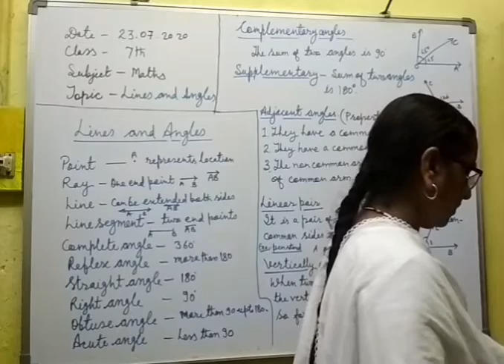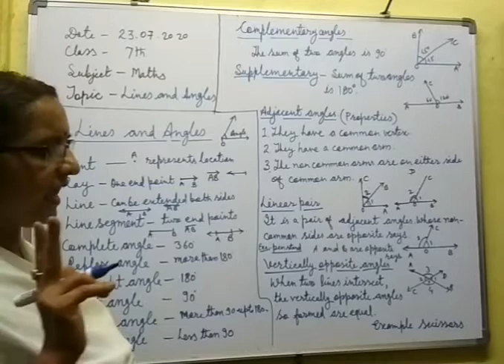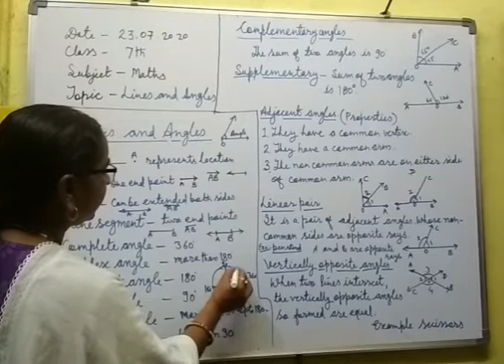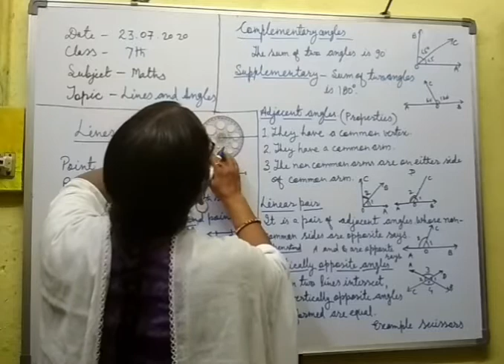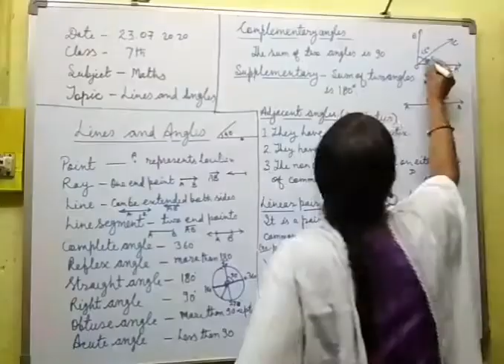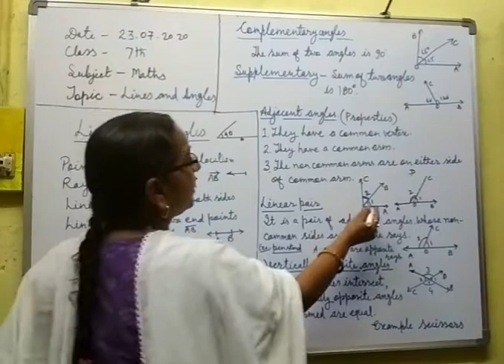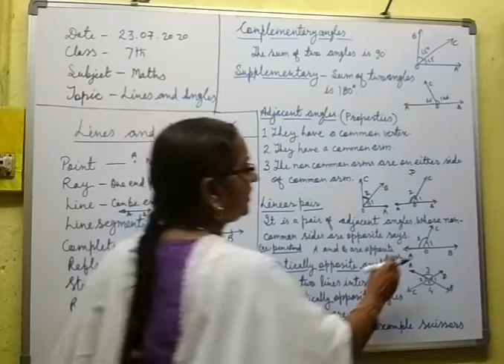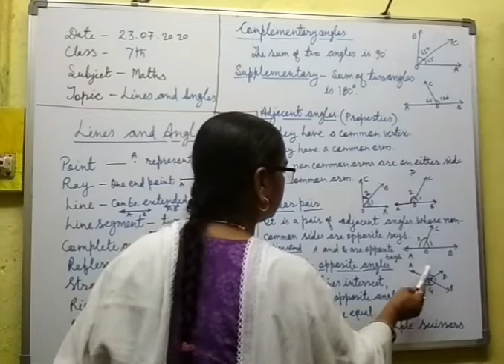Class 7th Maths CBSE NCERT Chapter Lines and Angles part 1